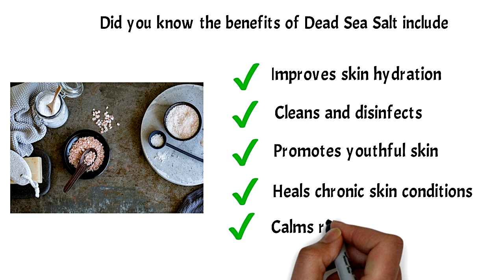Natural Dead Sea Bath Salt for Women, Men, Girls and Kids. Luxury Detox with Essential Oils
Tea Tree & Eucalyptus
Rosemary & Peppermint
Lavender & Chamomile

CLEANSE AND DETOX YOURSELF : Soaking in a warm bath with sea salt opens up pores to help flush out harmful toxins from the body and cleanse your skin naturally
PROUDLY MANUFACTURED IN U.K : We manufacture all our bath salts, bath soaks and bath crystals in the U.K. Make sure you DON'T fall for cheap bath salts from China
100% NATURAL INGREDIENTS : Our dead sea bath salts are hand blended with essential oils and natural aromatherapy ingredients. NO chemicals, NO paraben, NO phthalate, NO alcohol, NO animal fats
PRIVATE SPA AT HOME : Our bath products convert your home into your very own private spa. Soak your foot, scrub your body, soothe skin irritations using any of our lavender, eucalyptus, peppermint and chamomile aromatherapy bath salts. Perfect Valentines gifts for her,girlfriend,wife,girls,him,boys,boyfriendand husband.
100% SATISFACTION GUARANTEE : We are so confident that you and your skin will love our bath salts muscle soak that we offer a FULL REFUND - NO QUESTIONS ASKED if you are dissatisfied for any reason!